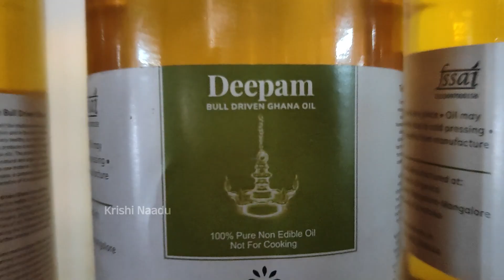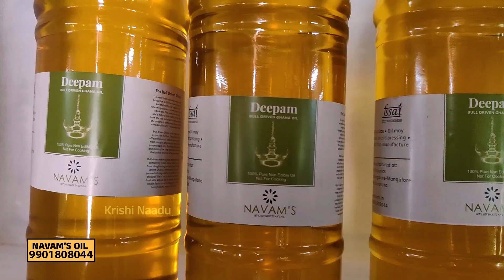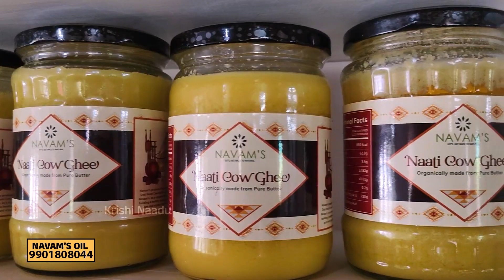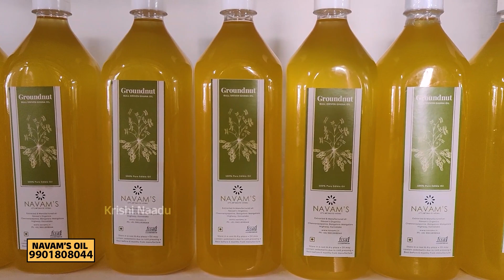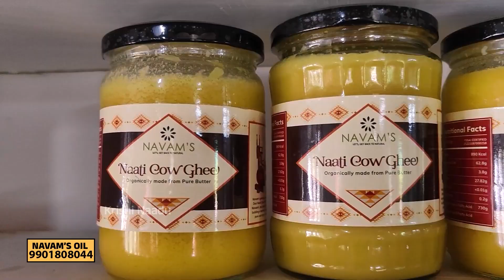Navam bull driven oil | 100% ಫ್ಯೂರ್ ಎತ್ತಿನ ಗಾಣದ ಎಣ್ಣೆ | Kannada Naadu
Navam Bull Driven Oil

Traditional Coconut Oil making
Bull Driven Oils
Bull Driven Groundnut oil
What is the meaning of bull driven oil?
Is bull driven oil good for health?
How is bull oil made?
Which mustard oil is best for cooking?

Navam bull driven oil | 100% ಫ್ಯೂರ್ ಎತ್ತಿನ ಗಾಣದ ಎಣ್ಣೆ

Krishi Naadu is all about agricultur and Information based videos. We are doing all type of informations.

Top Recommendations
ತೈವಾನ್ ಸೀಬೆ ಕೃಷಿಯಲ್ಲಿ 1 ಎಕರೆಗೆ 25 ಲಕ್ಷ ಆದಾಯ ಗಳಿಸಿದ ಮಾದರಿ ಯುವಕ | Taiwan Guava Farming in Kolar

Cold Pressed coconut oil making Kannada | Cold pressed oil in kannada | How to Make Cold Pressed Oil

ತೈವಾನ್ ಸೀಬೆ ಕೃಷಿಯಲ್ಲಿ ವರ್ಷಕ್ಕೆ 26 ಲಕ್ಷ ಆದಾಯ ಮಾಡಿದ ಯುವ ರೈತ ಸಂತೋಷ್ |Guava Farming In karnataka | Guava